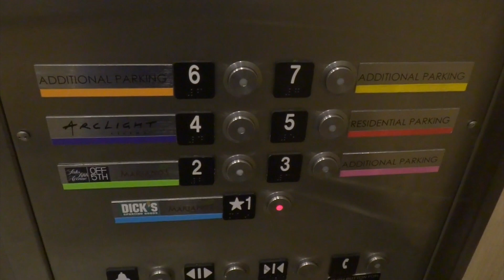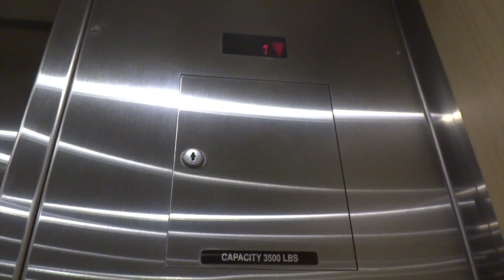Schindler Traction Elevators @ New City Parking Garage in Chicago, IL